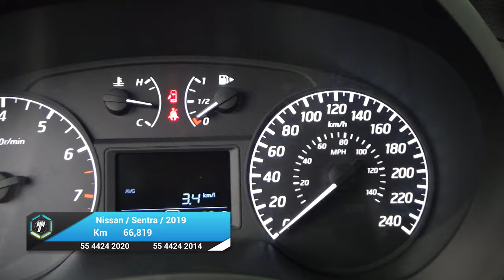Nissan / Sentra / 2019 - 25430